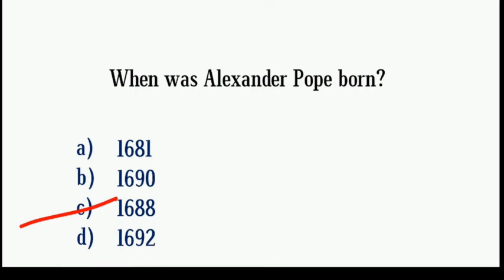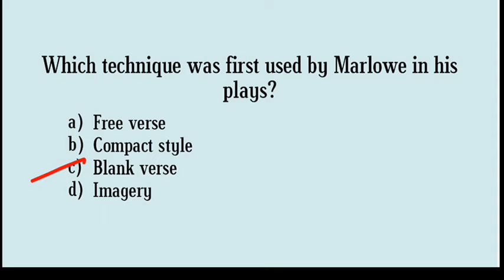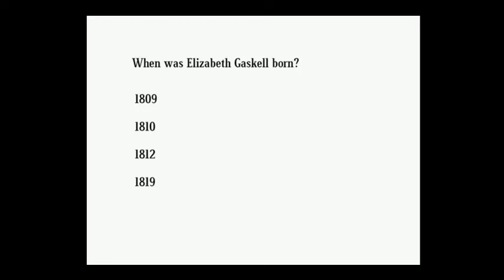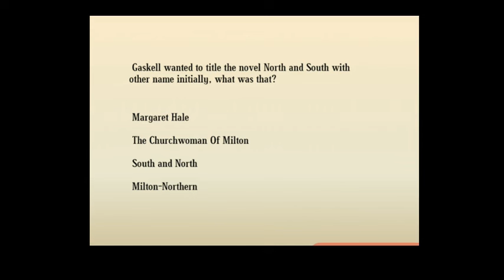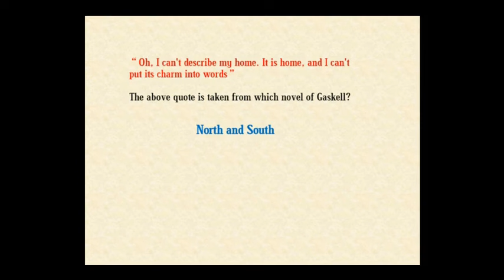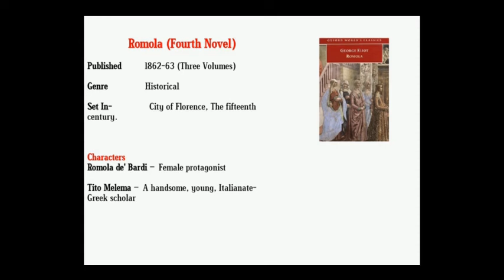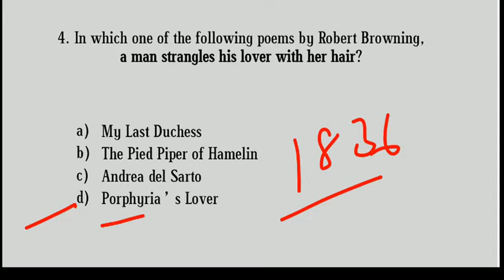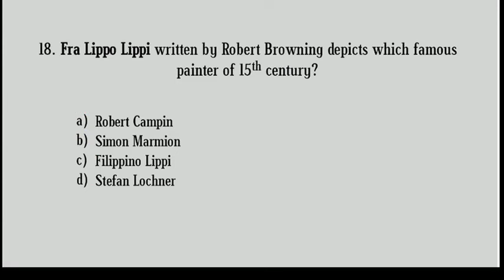Pope, Marlowe and Victorian Gaskell, George Eliot, Browning Master Cadre English Important MCQs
Alexander Pope
Christopher Marlowe
Elizabeth Gaskell
George Eliot
Robert Browning
Master Cadre English Important MCQs